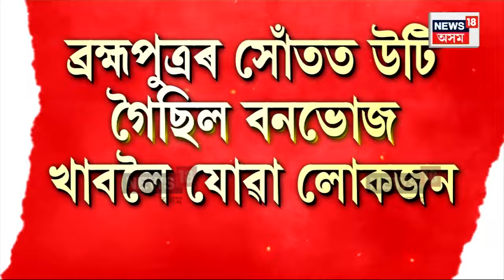Dibrugarh News | ব্ৰহ্মপুত্ৰৰ বুকুত শিহৰণকাৰী ঘটনা, নদীত পৰি প্ৰাণ ৰক্ষাৰ বাবে হাহাকাৰ এজনৰ N18V